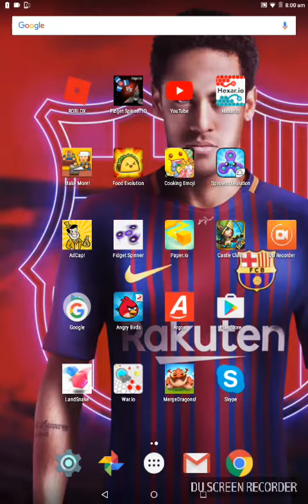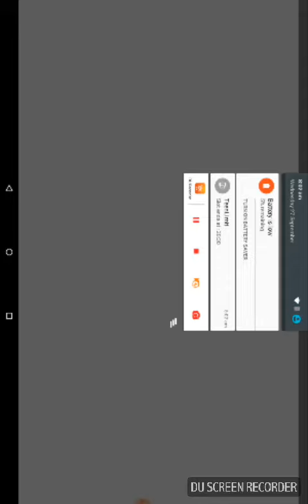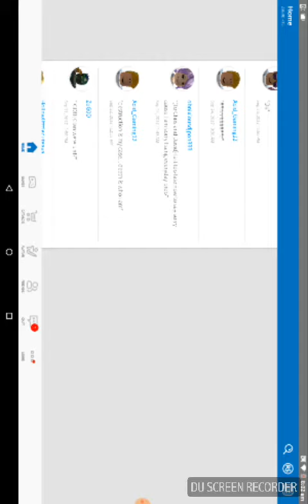Noob at landsnake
Hi guys This is my first vid so pls like and sub